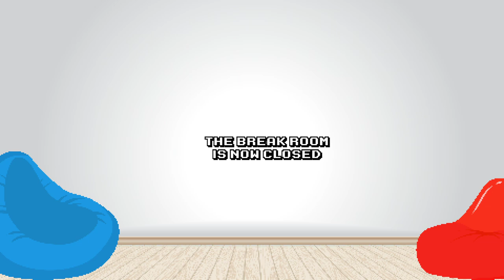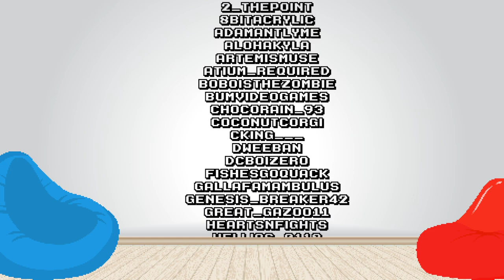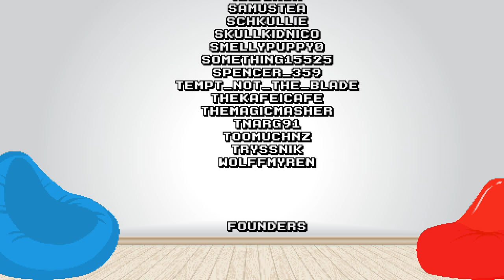Get Me Out of Here in the Break Room (12/10/22)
0:00 Intro
9:10 Just Chatting
14:27 Escape Simulator
3:03:22 Tetris Effect: Connected
4:11:57 End Credits